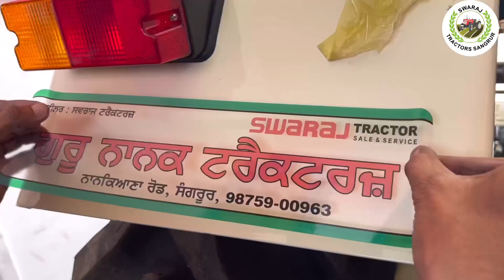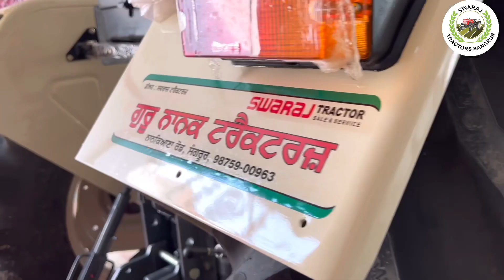Swaraj 855 3 speed || ਸਵਰਾਜ 855 3 speed || Sangrur || ਸੰਗਰੁਰ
Swaraj Tractors ( Sangrur ) Near Nankiana Chowk, Nabha Road,Sangrur (148001)
ALL NEW & OLD TRACTORS AVAILABLE & LOAN FACILITY AVAILABLE

#735 #744 #855 #963 #969 855FANS #3 SPPED #855